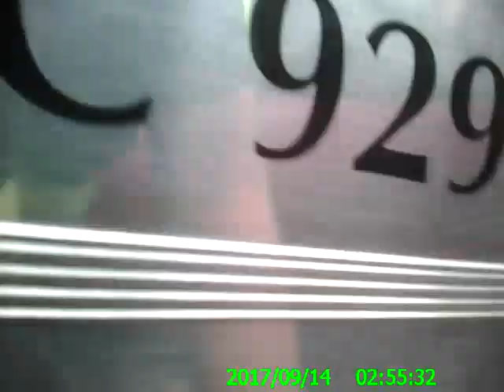Sturn's Transmission Went Out